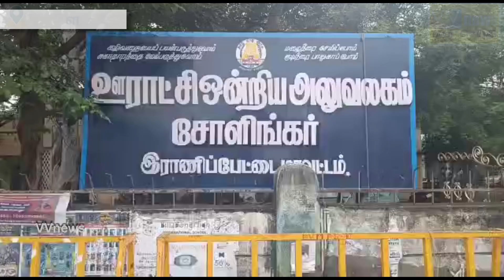சோளிங்கர் ||ஊராட்சி ஒன்றியகுழு முதல் கூட்டம்||VVnews||oorseithi||sholinghur